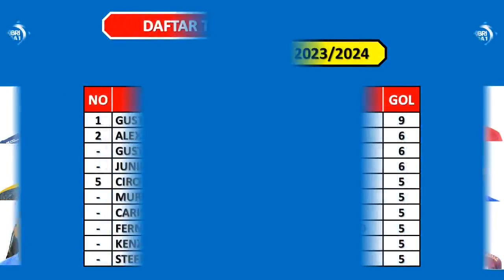HASIL LIGA 1 2023 HARI INI - BHAYANGKARA FC VS AREMA FC / PERSITA VS MADURA UNITED - KLASEMEN LIGA 1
Hasil Liga 1 2023/2024 Pekan Ke-11
Jum’at, 01 September 2023
Persita vs Madura United (1-3)
Bhayangkara FC vs Arema FC (0-2)

Jadwal Liga 1 Indonesia 2023/2024 Pekan Ke 11
Sabtu, 02 September 2023
Persija vs Persib
Rans Nusantara vs Persik Kediri
PSIS Semarang vs Bali United

Persikabo vs Dewa United
Persebaya vs Borneo FC
Barito Putera vs Persis Solo
PSS Sleman vs PSM Makassar

Liga 1
Hasil Liga 1 PSM Makassar
Jadwal Liga 1 Live Indosiar
Jadwal BRI Liga 1 Malam Ini
Jadwal BRI Liga 1 Terbaru
Jadwal BRI Liga 1 Pekan Ini
Highlights Liga 1
Top Score Liga 1 2023/2024
Update Liga 1 2023
Berita Liga 1 2023
Info Liga 1 Terbaru
Kabar Liga 1 Terbaru